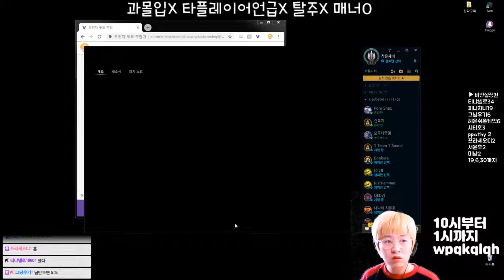시참 칼바람 토토 2월 4주 2회차 1경기 직스 조합빨 인정 190226_1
아군도 인정한 조합빨 캐리
오늘도 빠른 서렌으로 멘탈을 보호하자